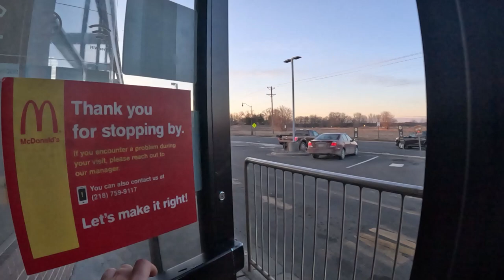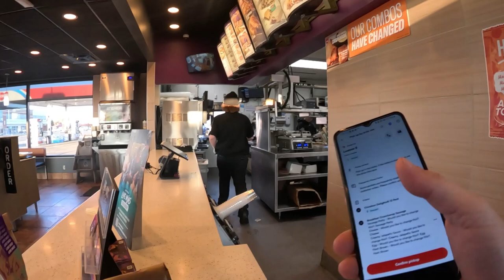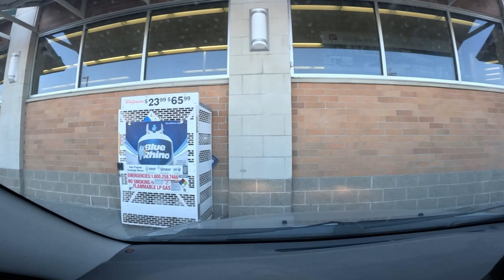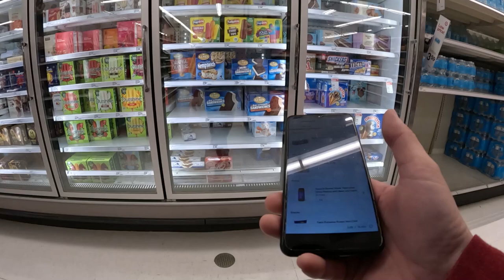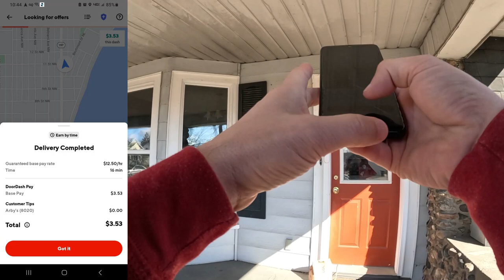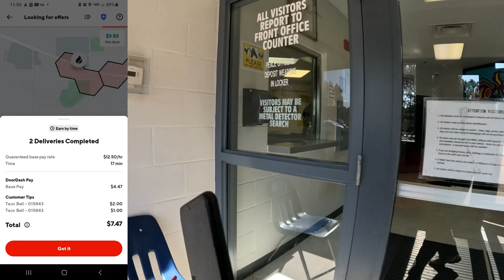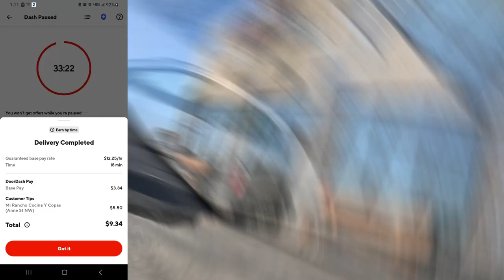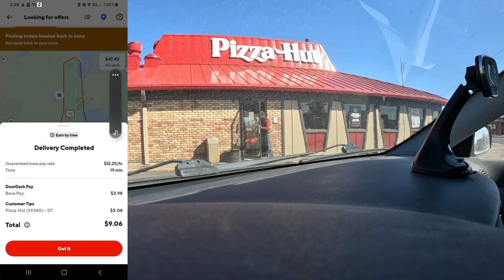Doordash Switcharoo, How to Make DOORDASH Work For You!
Today we have to get creative and switch to Earn by Time to try and generate some offers on DOORDASH! Ride along with me to see if I can make some positivity out of a lackluster day during earn by time.

And for some more amazing videos go check out